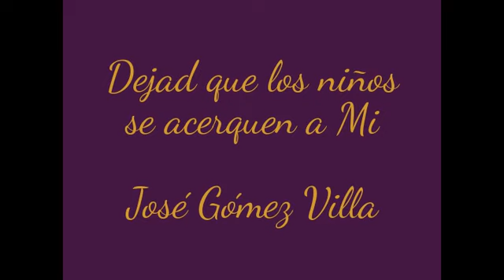Dejad que los niños se acerquen a Mi - José Gómez Villa (75 Aniversario Los Dormis)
Marcha dedicada al Tercio Infantil de la Cofradía de la Oración de Huerto y Santo Sepulcro